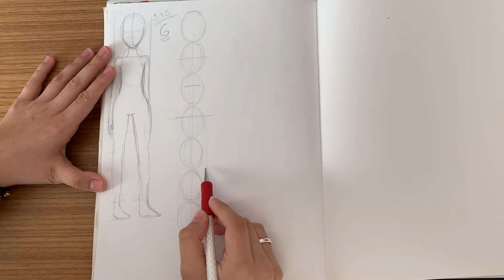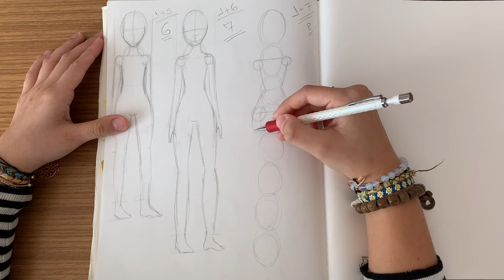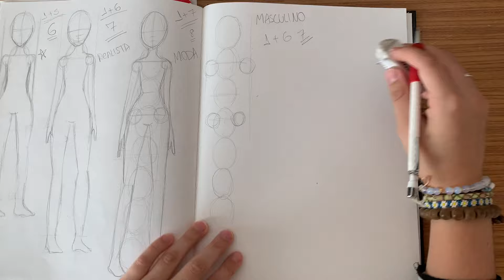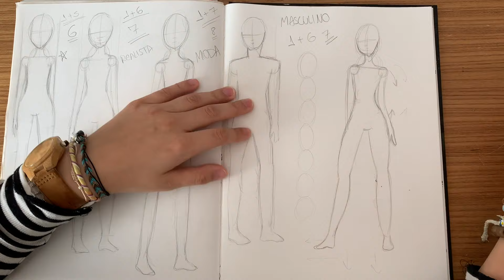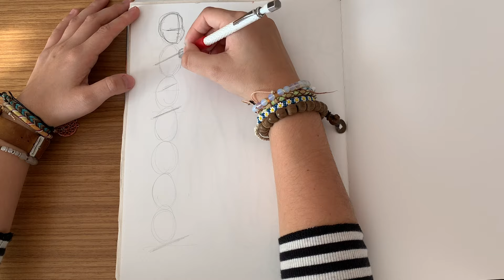Aprenda COMO DESENHAR CORPO completo + Poses básicas | PASSO A PASSO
Oi gente! Essa semana eu trouxe um tutorial de como desenhar corpo feminino e masculino e mais algumas poses básicas! 🤩😱